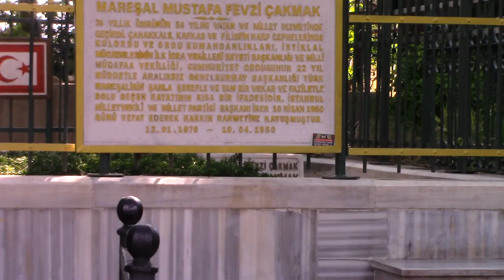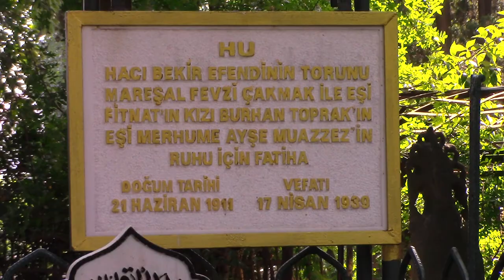MAREŞAL FEVZİ ÇAKMAK KABRİ - İSTANBUL EYÜP SULTAN MEZARLIĞI (HD)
Mareşal Mustafa Fevzi Çakmak 12 Ocak 1876 tarihinde İstanbulda dünyaya geldi 10 Nisan 1950 tarihinde İstanbulda vefat etti.Kabri Eyüp Sultan merkezden Pierre Loti tepesine çıkarken solda merdivenli yoldadır.Türkiye'nin Atatürk'ten sonraki ikinci ve son mareşalidir.İlk Millî Savunma Bakanı ve Cumhuriyet dönemindeki Türk ordusunun ilk genelkurmay başkanıdır.Katıldığı savaşlar Balkan Savaşları I.Dünya Savaşı ve Kurtuluş Savaşı